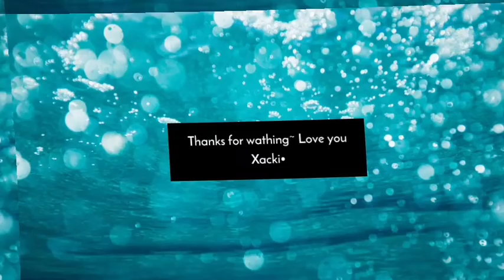Wcmv #8| Малиновый закат | For: Xx •Хаски• xX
Люблю тебя, ты самая лусшая кто есть в этом мире💞🐅😘